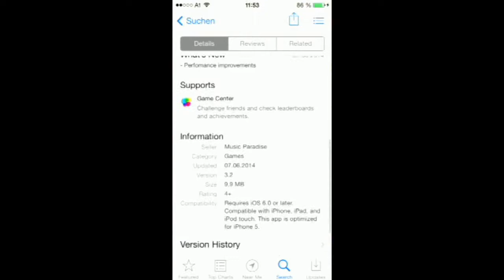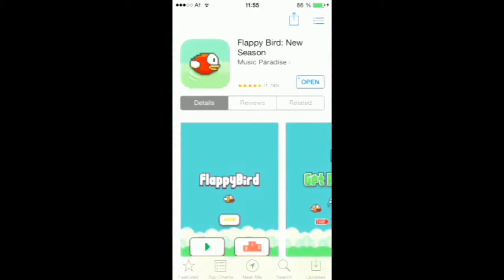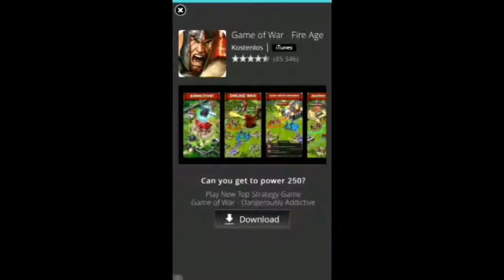Flappy Bird: New Season Review [HD] Willst du mich verarschen -.- (German/Deutsch)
Yo Leute was geht heute mal wieder ein Video viel spaß ;)
Bewerten bitte nicht vergessen und las ein Kommentar da.

Palringo: ios-g4mer